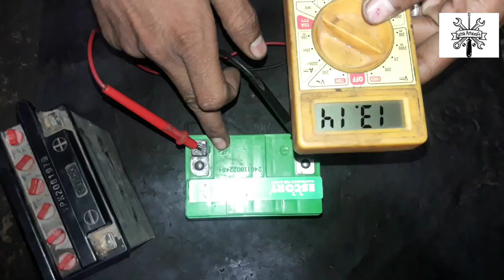How to test bike battery with multimeter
COMMENTS👌

LIVE YOUNG LIVE FREE
HAVE A NICE DAY.
KEEP SUPPORTING🙏🇮🇳